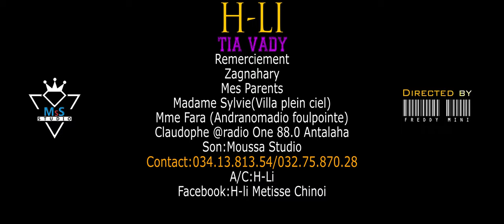H-LI - Tia vady | MUSIC COULEUR TROPICAL | CLIP GASY 2022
Nouveauté Clip gasy 2022
Clip Madagascar
Music couleur tropical
Hira Malagasy
Clip gasy 2022
Clip Gasy
H-LI - Tia vady
H-LI
H-LI  NOUVEAUTE CLIP 2022
H-LI GASY 2022
H-LI CLIP GASY
H-LI 2022